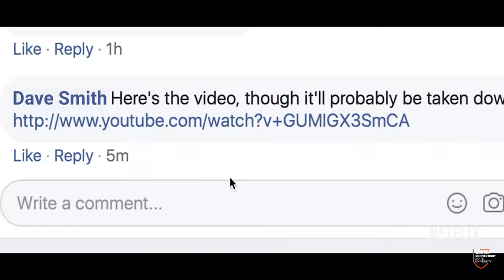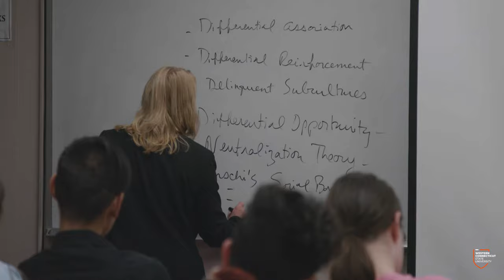WCSU's Dr. Casey Jordan on Netflix's "Don't F**k with Cats"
SPOILER ALERTS FOLLOW

Western Connecticut State University's Dr. Casey Jordan breaks down Netflix’s new documentary series "Don’t F**k with Cats" and the psychology of the killer.

Dr. Jordan, a professor of justice and law administration at WCSU, is a criminologist, behavioral analyst, and attorney in private practice. Jordan has been a JLA professor at WCSU since 1991. Among her other courses, Jordan taught a course using the hit show Breaking Bad as a backdrop to demonstrate key concepts of the economics, psychology, victimology, family dynamics, and social realities of crime.

An expert in her field, she’s contributed more than 1,500 television stories on crime and legal issues, serving as the in-house CNN criminologist during the 2002 Beltway sniper attacks. Appearances include NBC's The Today Show, CBS' The Early Show, ABC Good Morning America, 48 Hours Mystery, ABC's 20/20, CNN American Morning, Larry King Live, Anderson Cooper 360, Fox's Hannity, HLN's Issues with Jane Velez Mitchell, The Joy Behar Show, and as a regular guest on The Behavior Bureau for Dr. Drew On Call. She’s also hosted her own show, Wives with Knives.

Directed by Rebecca Woodward
Production Assistant: Jack Dutt
Interview, Camera and Audio: Keith Purdie

181 White St. Danbury, CT (Midtown Campus)
43 Lake Ave. Extension, Danbury, CT (Westside Campus)